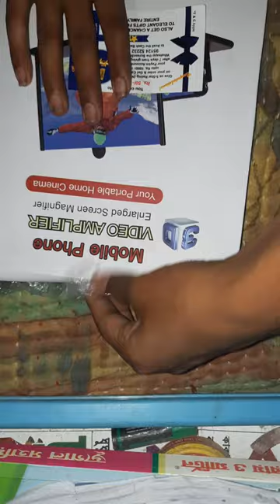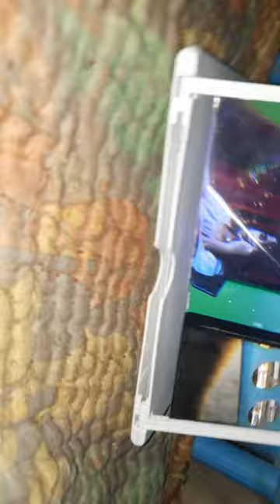mobile TV unboxing#youtube video public youtub ford 299RS